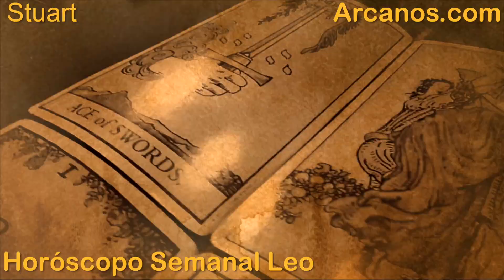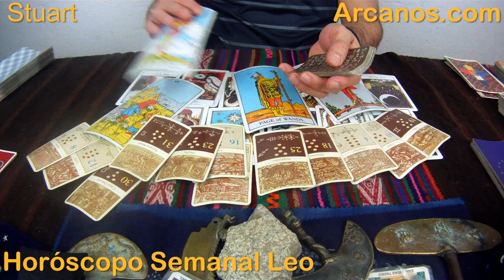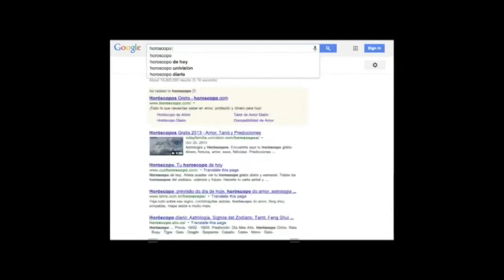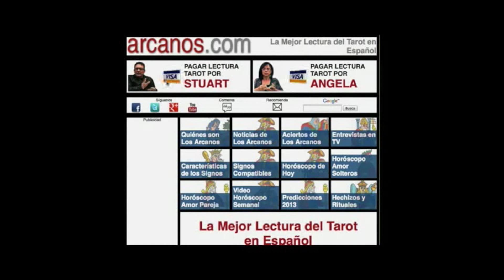LEO NOVIEMBRE 2015 - Horoscopo Leo del 15 al 21 de noviembre 2015 - ARCANOS.COM